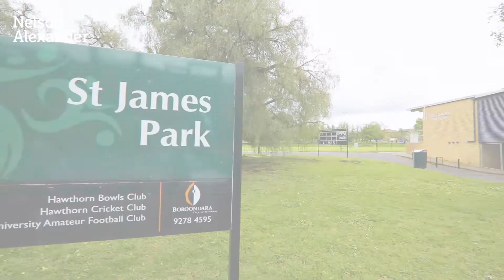56/1 Domville Avenue, Hawthorn For Sale by Mark Verrocchi of Nelson Alexander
or call Mark Verrocchi on 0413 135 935

Perfect as a home or investment, this elegant apartment in a secure prestige development is ideally located close to tram and train routes, St James Park, Yarra trails, shopping centres and cafes. Comprising two large double bedrooms (BIRs), a well-fitted kitchen (stone benchtops, premium stainless steel appliances) open to a spacious living/dining room and private al fresco entertaining balcony, stylish bathroom (overbath shower) and separate laundry, this light-filled residence features polished timber floors and split-system air conditioning, and includes remote-access designated parking and storage Unit.